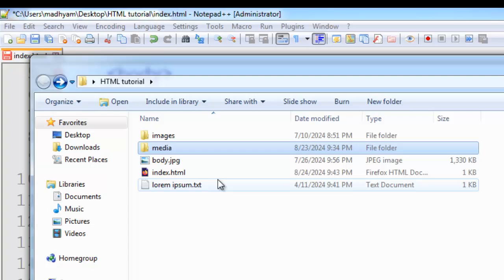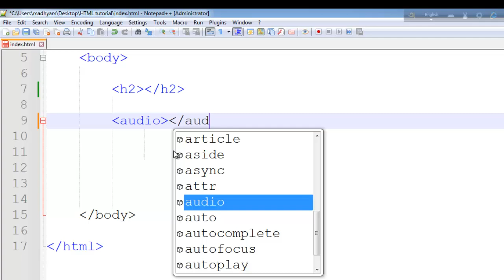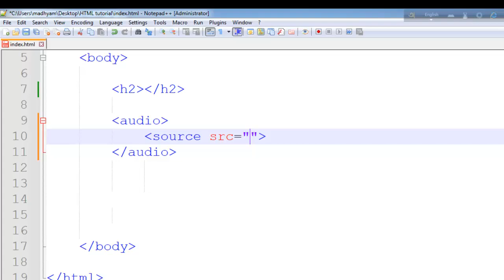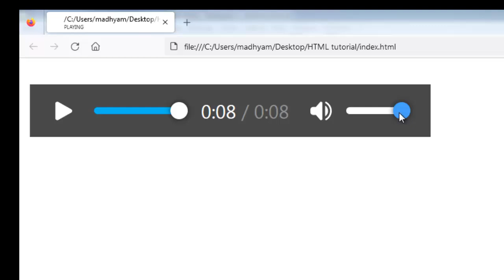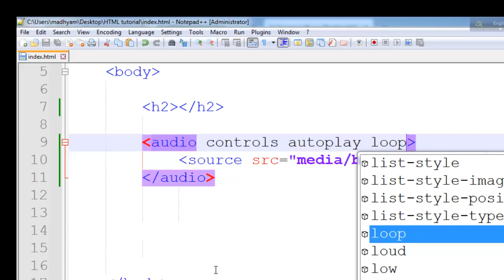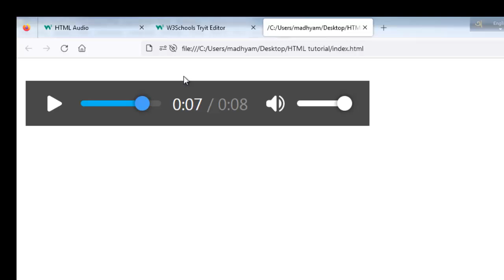Web Design And Development||বাংলা টিউটোরিয়াল part-35|| Insert Audio Using HTML 5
Learn how to add audio to your website using HTML 5 in this"Web design and development||বাংলা টিউটোরিয়াল part-35". In this tutorial, we will show you the simple steps to insert audio into your website using HTML 5. This tutorial is perfect for beginners who want to add audio files to their website without any hassle. By the end of this video, you will be able to add audio to your website easily and enhance the user experience. Whether you are a web developer or a website owner, this tutorial is for you. So, let's get started and
add some audio to your website!

your queries---
html tutorial for beginners, how to create a website using html and css, design html css,html full website design,web design, html home page designing,how to create best website using html and css, web design process, html design,earn money online Bangla, online income in India Bengali, website design using  html and css for beginners, html for development,